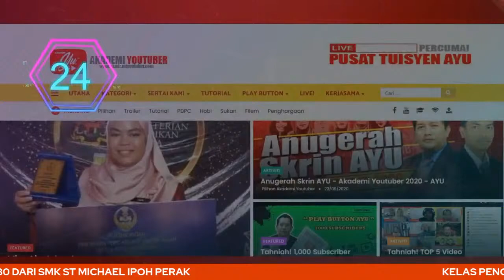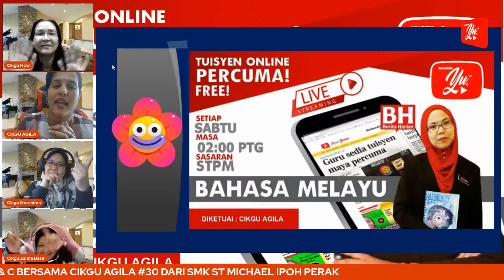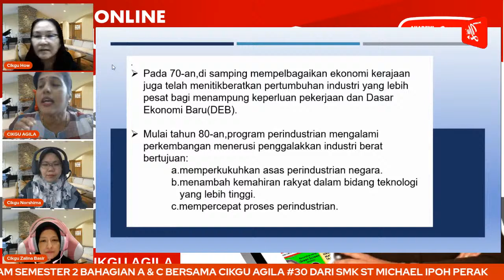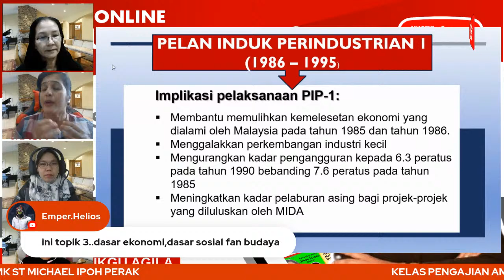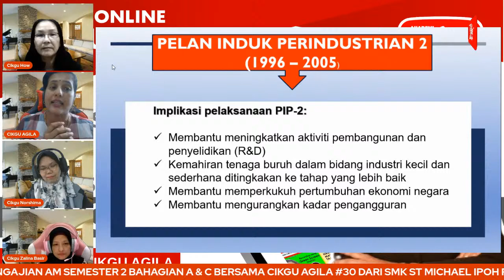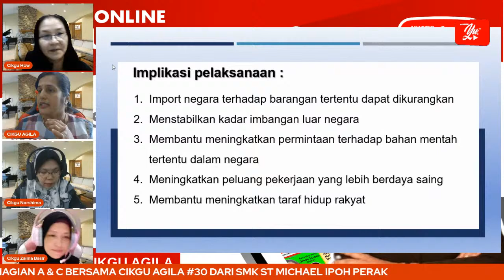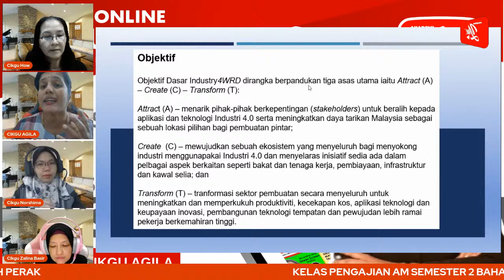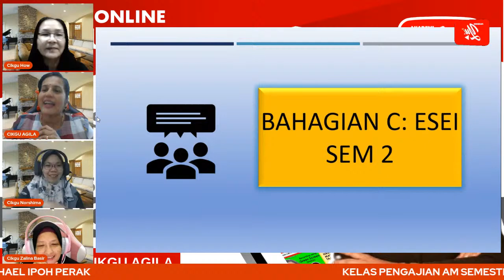🔴[LIVE] PENGAJIAN AM - BAHAGIAN A & C - SEM 2 OLEH CIKGU AGILA #30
E-sijil penyertaan kelas akan diberi di hujung siaran. Sila gunakan email edidik untuk mengakses e-sijil.

TERIMA KASIH.